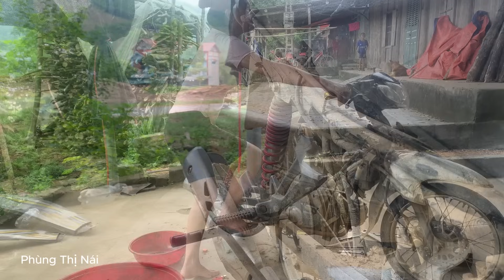Repaired the entire wave alpha 110 engine, Genius girl restored the engine